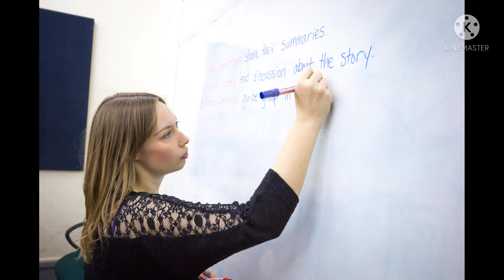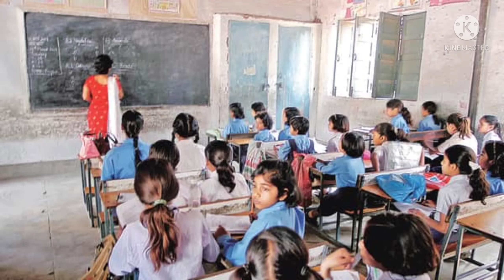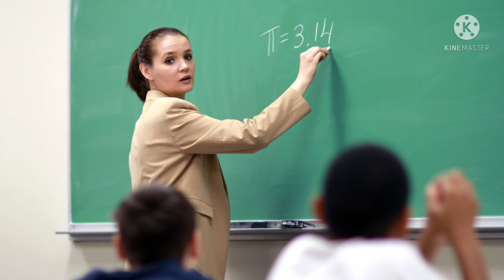सपने में खुद को टीचर के रूप में देखना ।sapne mein khud ko teacher ke rup mein dekhna